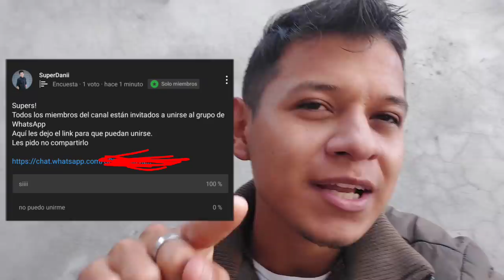2 Nuevos CUYOS!! || Actualización de MUCHOS de mis ANIMALES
Hola si estas viendo esto es un milagro, por que nunca suelen leer la descripción.

Este Es Un Video Mas Espero Te Aya Gustado, Mi Retraso Es Notorio Pero Ya Vez Asi Soy y Muchos Me Siguen Por Eso

Quieres un saludo? comenta en

TE GUSTARIA APOYARME? Con tu ayuda compraré más animales y mejorare terrarios. Recuerda que hasta la más pequeña donación ayuda

Quieres Contactarme?

Work contact / contacto de trabajo